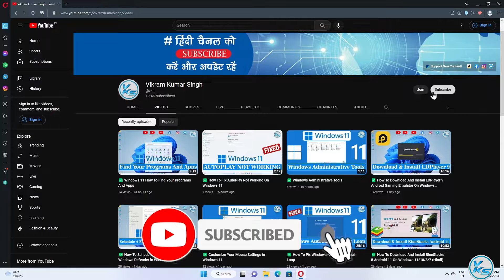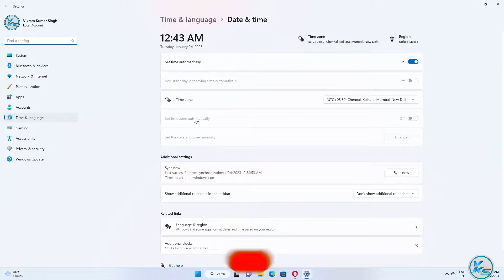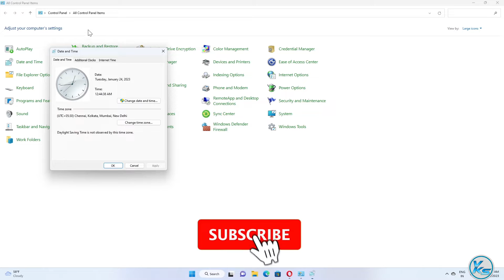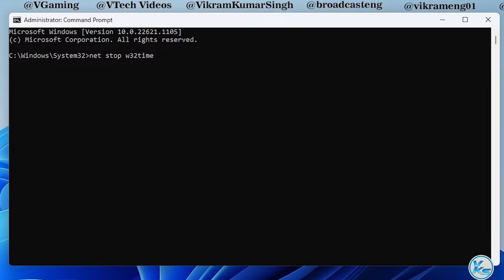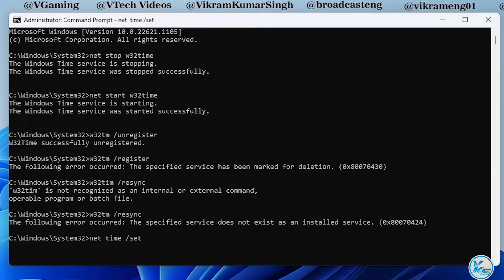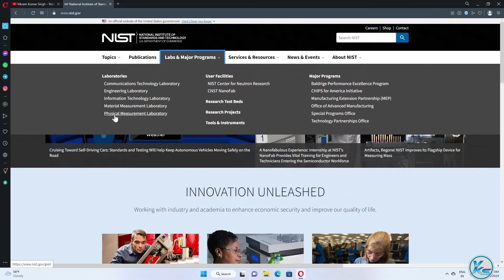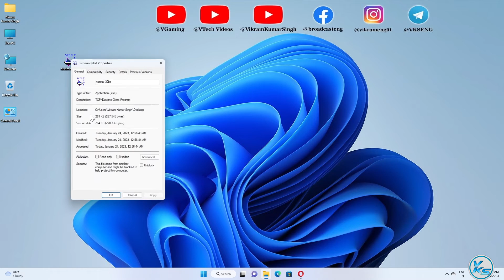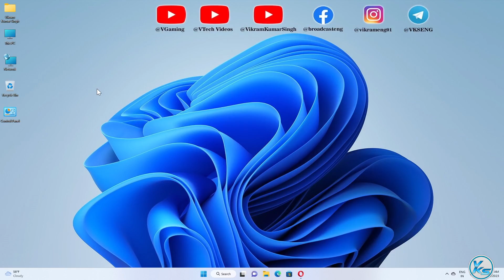✅ How To Force Windows 11 Time to Sync With a Time Server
❤ SUPPORT ❤
In This Tutorial, I will be Showing You ✅ How To Force Windows 11 Time to Sync With a Time Server | Windows 11 time ko time sever ke sath sync karne ke liy Kaise force Kare | विंडोज 11 टाइम को टाइम सर्वर के साथ सिंक करने के लिए कैसे फोर्स करें
🔗LINK'S MENTIONED🔗

CMD Commands:
net stop w32time
net start w32time
w32tm /unregister
w32tm /register
w32tm /resync
net time /set

Useless Tags :
resync time windows 11
clock not syncing windows 11
synchronize clock windows 11
windows not syncing time
windows time synchronization
computer time not syncing
windows 11 sync time on startup
windows 11 sync clock